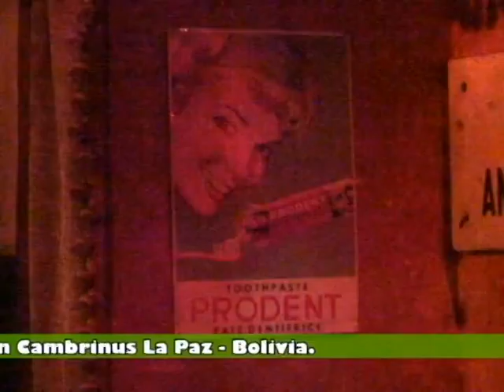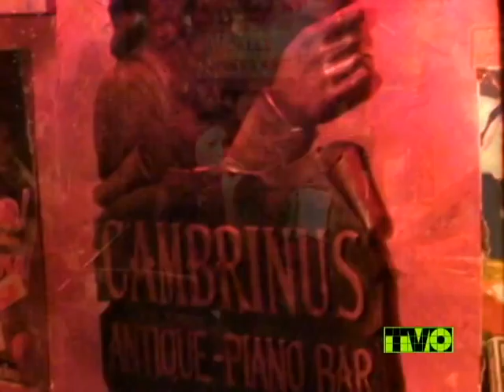Bolicheando en cambrinus